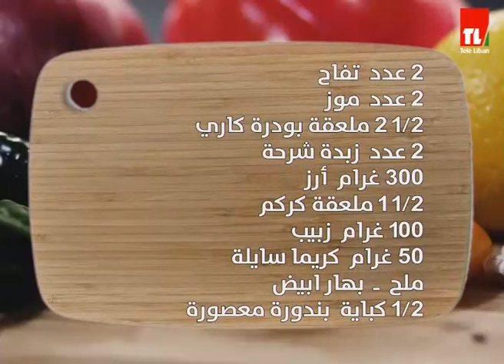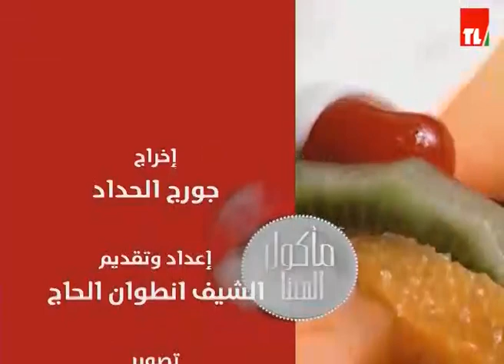Chef Antoine - الشيف انطوان - جلاب